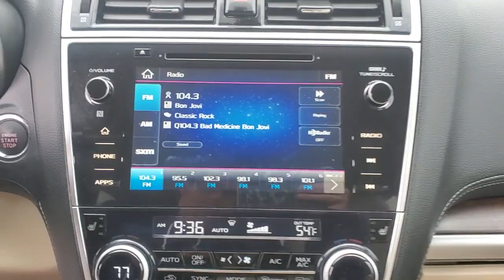2019 Subaru Outback Wantagh, Levittown, Babylon, Hempstead, Nassau County NY 23213U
Crystal White Pearl Used 2019 Subaru Outback available in Wantagh, New York at Hassett Automotive. Servicing the Levittown, Babylon, Hempstead, Nassau County NY area.

Hassett Automotive
3530 SUNRISE HWY

CERTIFIED SUBARU 7 YEAR 100,000 MILE WARRANTY INCLUDED!NO PREP OR DELIVERY FEES,NO FILING FEES,NO TRANSPORTATION FEES,NO FORCED FINANCING TO TAKE ADVANTAGE OF OUR INTERNET PRICES!NO HIDDEN DOWN PAYMENT!CLEAN CARFAX!ONE OWNER!Check out this certified 2019 Subaru Outback Limited. Its Variable transmission and Regular Unleaded H-4 2.5 L/152 engine will keep you going. This Subaru Outback features the following options: WARM IVORY, PERFORATED LEATHER-TRIMMED UPHOLSTERY, STANDARD MODEL, CRYSTAL WHITE PEARL, Wheels: 18 Alloy, Voice Activated Dual Zone Front Automatic Air Conditioning, Vehicle Information Display -inc: average vehicle speed, current and average fuel economy a and b distance to empty, fuel economy evaluation information, journey travel time and distance, rear cross traffic alert, rear-vision camera, self check and vehicle maintenance reminder, user configurable triple meter, vehicle activation status, X-mode operation, hill descent control operation, VDC operation and vehicle drivetrain monitoring, Variable Intermittent Wipers w/Heated Wiper Park, Valet Function, Trunk/Hatch Auto-Latch, and Transmission: Lineartronic Continuously Variable -inc: 6-speed manual shift mode, X-mode and Hill Descent Control (HDC). See it for yourself at Hassett Ford Lincoln, 3530 Sunrise Hwy, Wantagh, NY 11793.